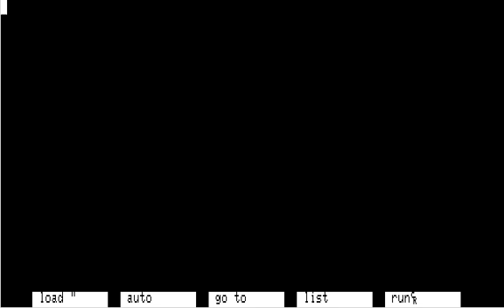近況まとめ、20171224